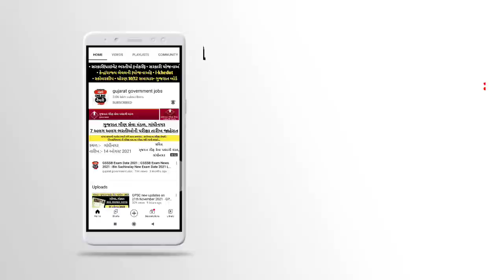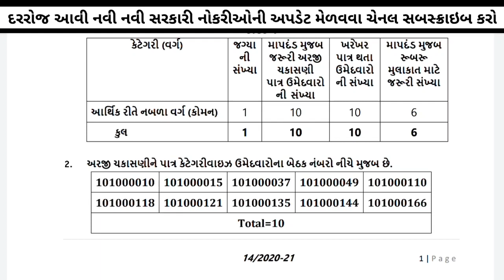gpsc-ojas.gujarat.gov.in 2022 | GPSC New Recruitment for Industries officer | Gujarat Bharti in 2022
gpsc-ojas.gujarat.gov.in | GPSC New Recruitment 2022 for Industries officer | Gujarat Bharti in 2022

gpsc-ojas.gujarat.gov.in
gpsc new recruitment
gpsc recruitment 2022
gpsc recruitment notification out for 2022
gpsc new bharti 2022
new bharti in gujarat
new bharti gujarat in 2022
gpsc new bharti in 2022

00:00 gpsc.ojas.gujarat.gov.in
00:05 gpsc-ojas.gujarat.gov.in
00:10 gpsc websites
00:20 gpsc ojas official websites
01:10 dyso/mamlatdar class 3 recruitment

Hastag :-